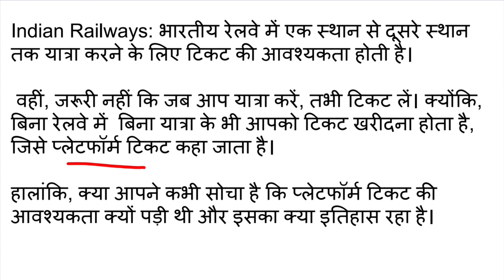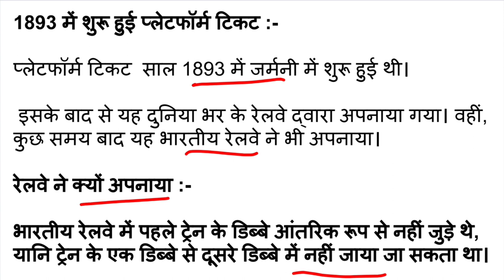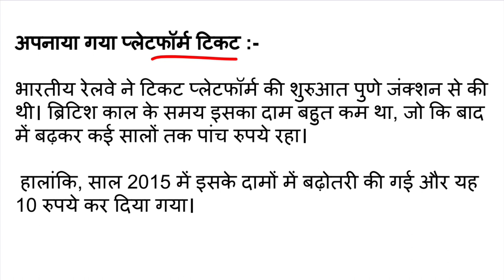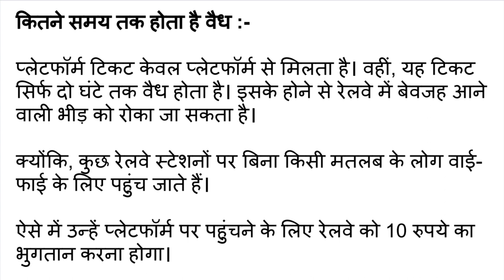why platform tickets are forme|gk facts|gk amazing and interesting facts about platform tickets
why platform tickets are formed|gk facts|gk amazing and interesting facts about platform tickets

GK for JOB(all exams)

GK
GK HINDI
GK QUIZZES
GKMCQ
GKQUESTION
GK WORLD
GENERAL KNOWLEDGE
VARIOUS WEBSITES
WIKIPEDIA
INDIA GK
SAMANYA GYAN